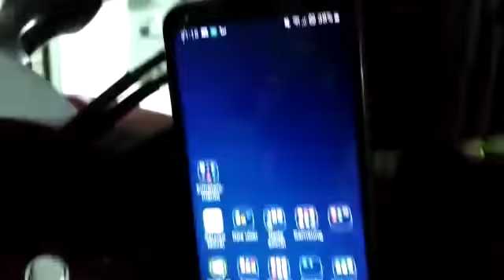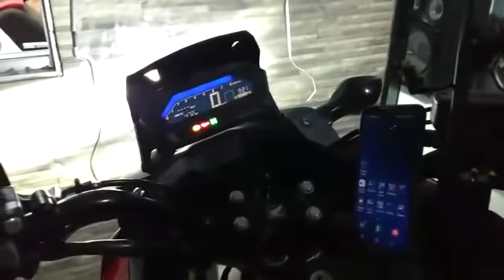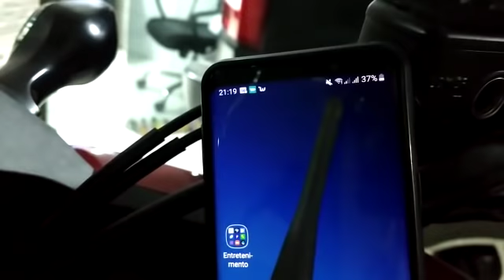melhor Bloqueador digital GT-Plus GP pra carro e moto esse é 100% confiável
Link de compra abaixo de cada modelo